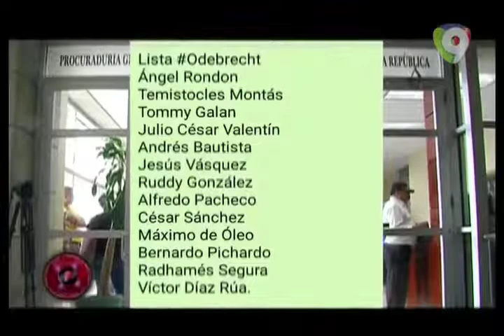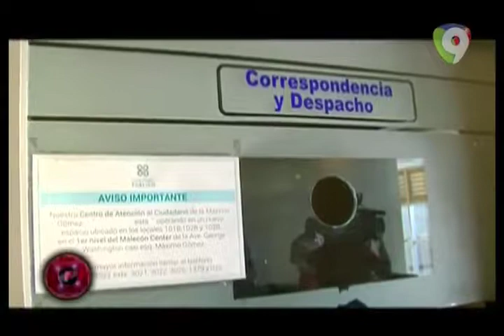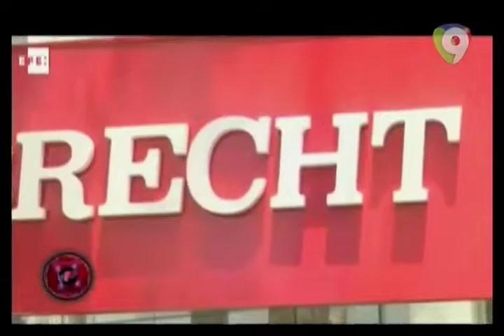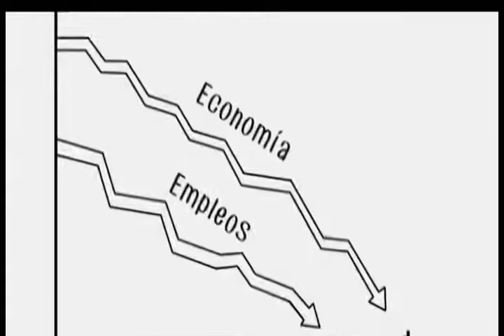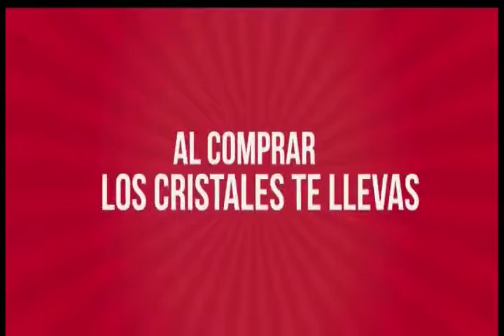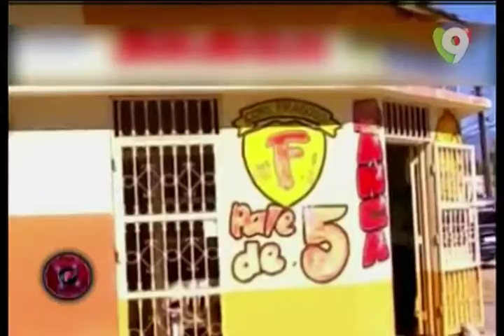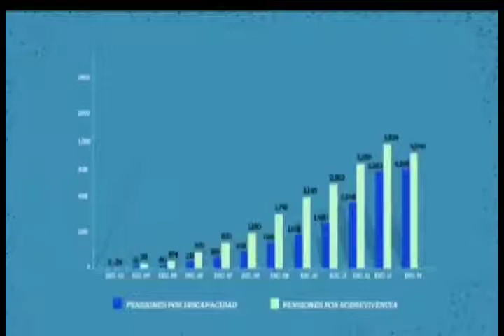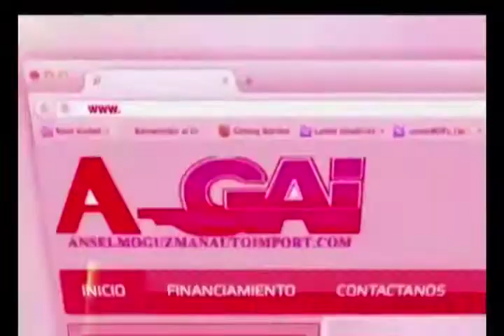Programa 28 Mayo 2017 PROCESO TV con Dany Alcantara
Programa 14 Mayo 2017 - PROCESO TV con Dany Alcantara